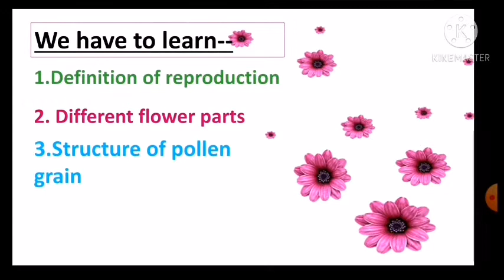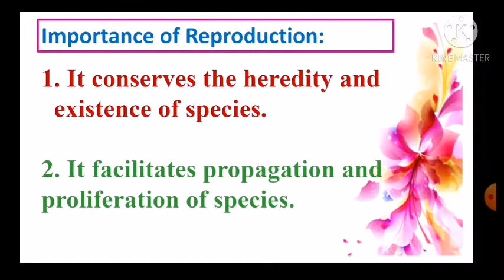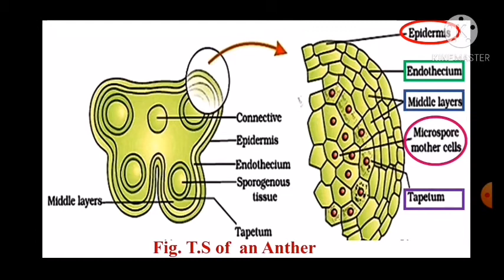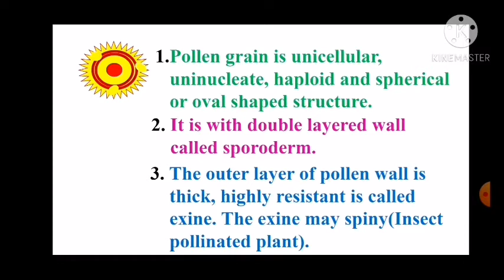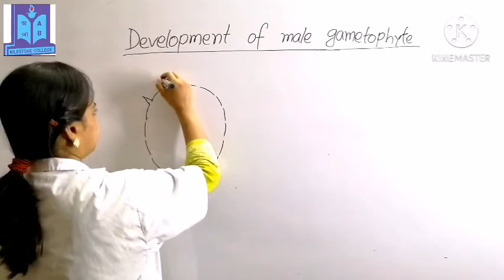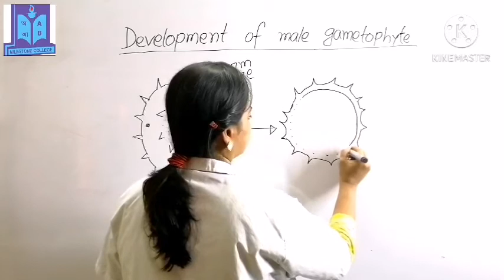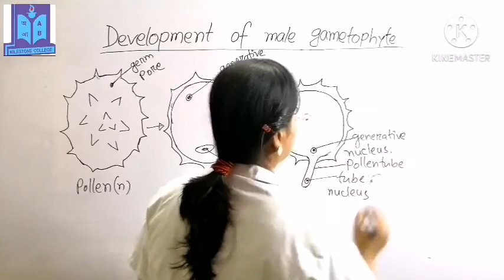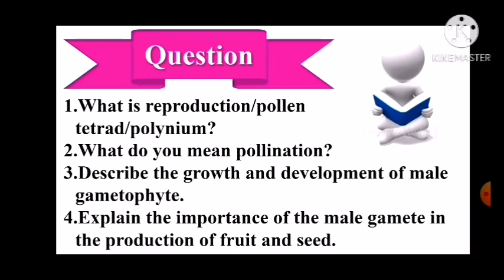Shahnaz Parvin class:xii(EV)chapter-10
Lecturer, dept. of Biology, Milestone College